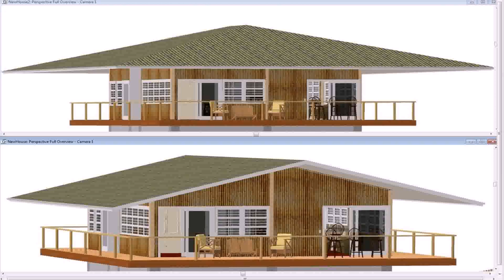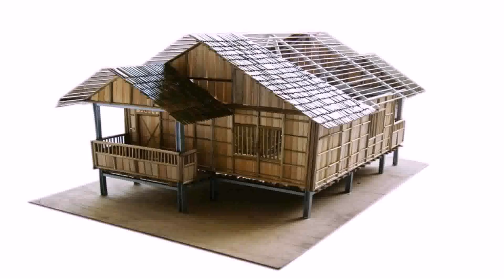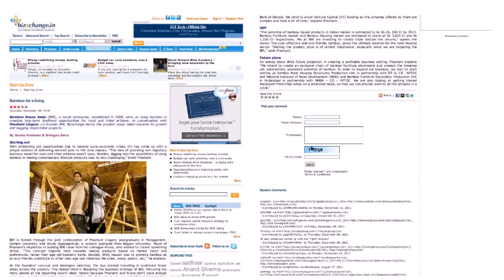Bamboo House Designs In India (see description) (see description)